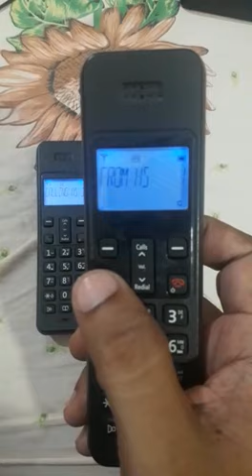BinaTone Cordless Phone Import Stock Order Karachi (2)